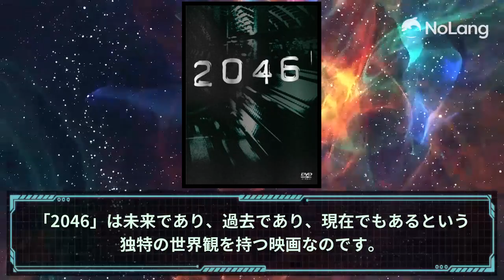物語をつくる（８）ウォン・ カーウァイの夢物語／2046